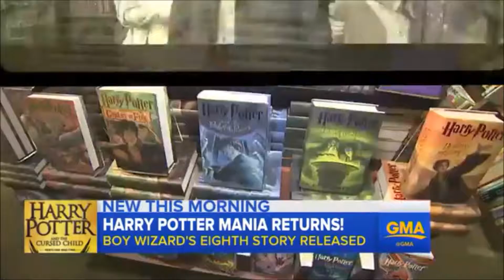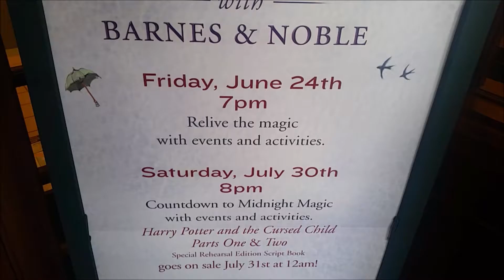HARRY POTTER AND THE CURSED CHILD BOOK RELEASE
Madison and I go to Barnes and Noble at midnight for the new Harry Potter and the cursed child book release. She is so excited and has been waiting for this for months. Magic is Might !!!